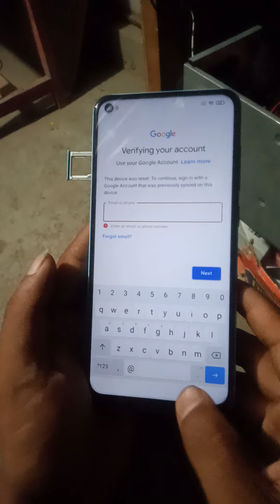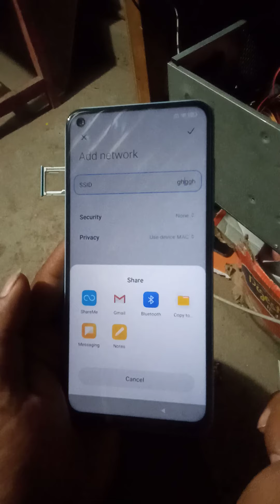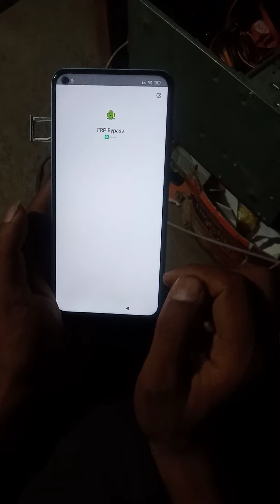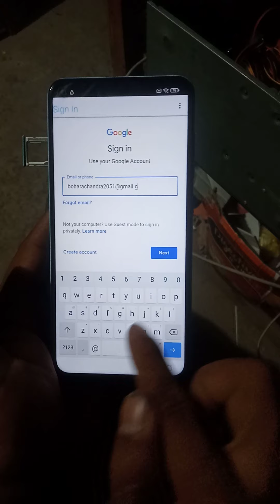MIUI 12 Google Account/FRP Bypass |All Xiaomi Redmi $ Nalgad music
ʟɪᴋᴇ   |  sᴜʙsᴄʀɪʙᴇ   |  sʜᴀʀᴇ   |  ᴄᴏᴍᴍᴇɴᴛ
●▬▬▬▬▬▬▬▬▬ஜ۩۞۩ஜ▬▬▬▬▬▬▬▬▬●